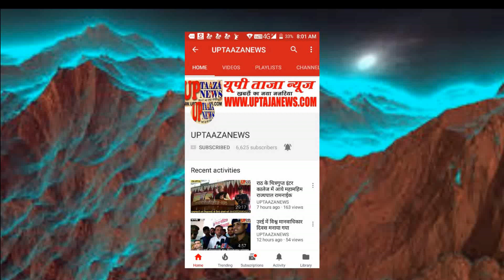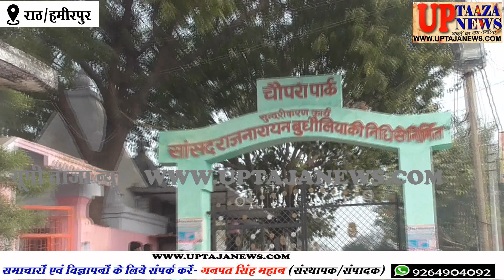राठ में न्यू ईयर के जश्न के बीच गुलाब के फूल का भाव भी चढ़ा